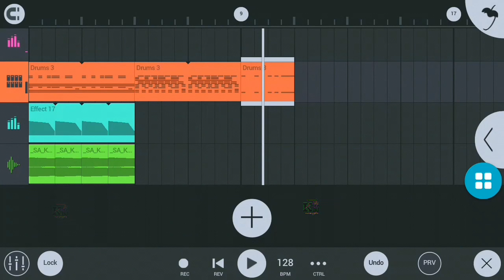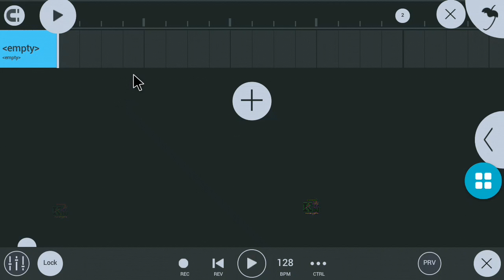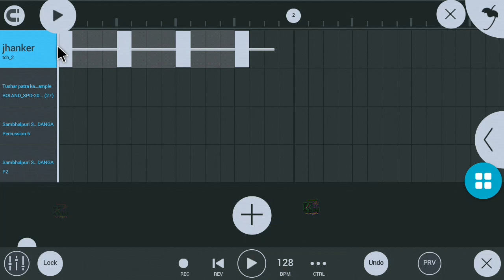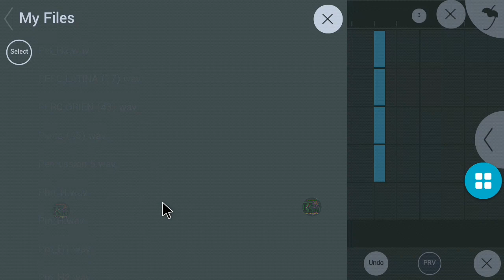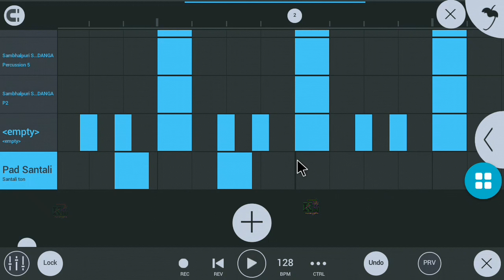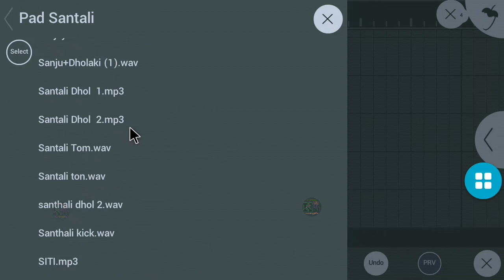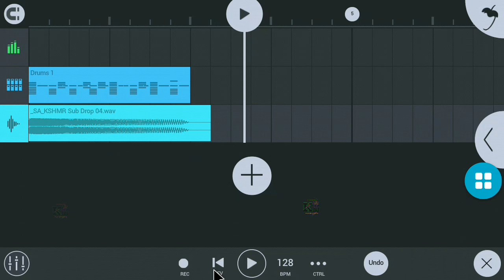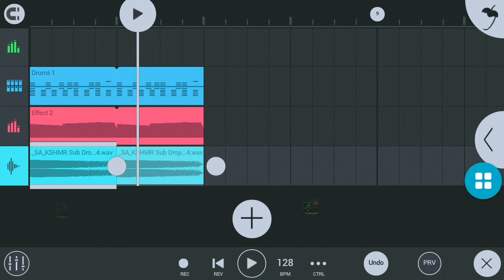pad santali beat kaise banaye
aj ki video me me up sabhi ko batanechahunga pad santali beat kaise banaye

or jo bhi sample pack use kiya hu sample pack link 👇 pe he.

or me ye screen recoder se recording kiya hu usliye sound quality utna acha lagega ya nahi mujhko nahi pata he.

So iske last part next video uplode kardunga or iska playlist (youTube) banadunga.

is beat making me jo jo sample pack use hua he o sample pack